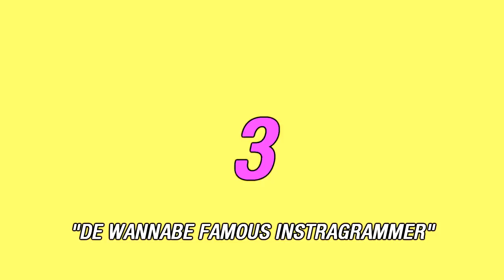DINGEN WAARAAN IEDEREEN ZICH STOORT OP INSTAGRAM !